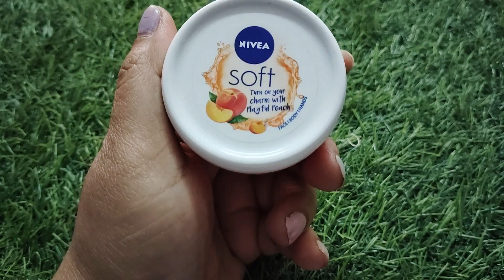NIVEA soft moisturizer#Playfulpeach#happy Time with PAYEL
Happy Time with PAYEL